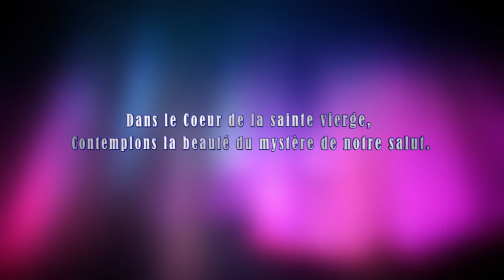Dimanche 31 Juillet 2022 - Chapelet